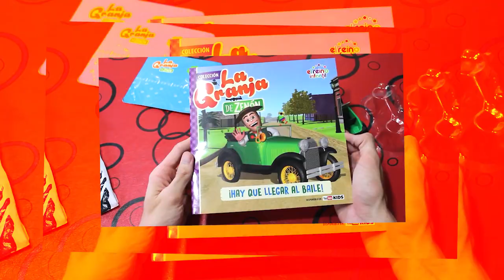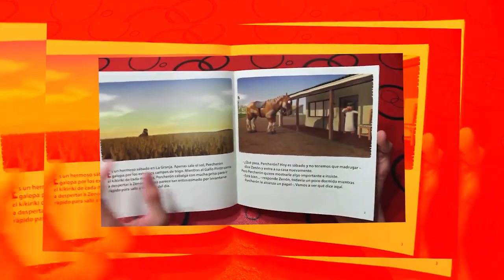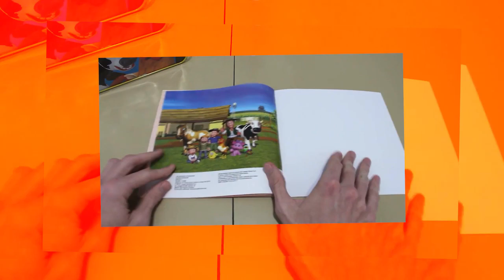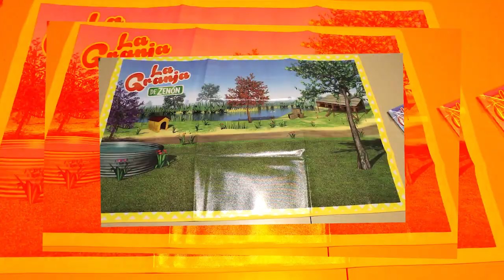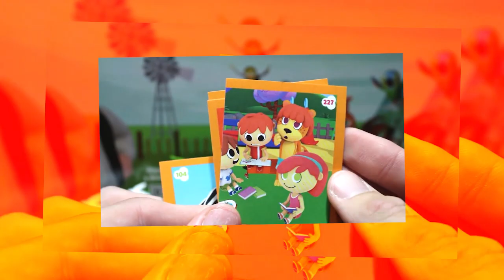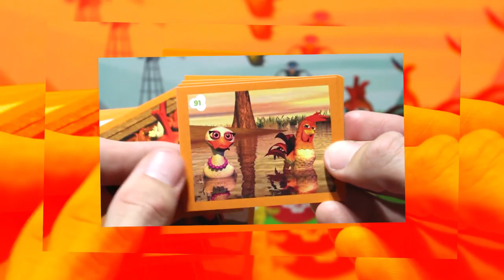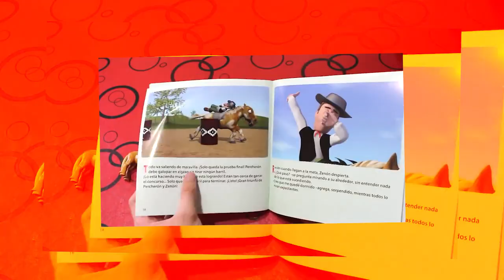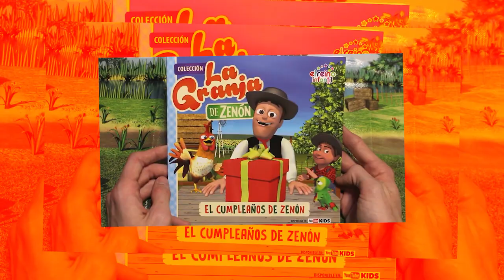Figuras PERCHERON de La Granja de Zenon